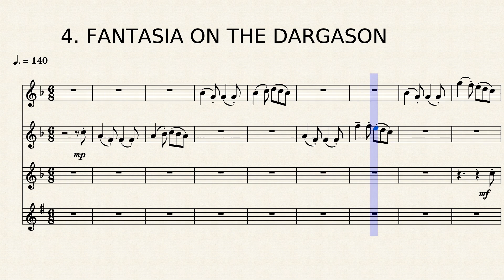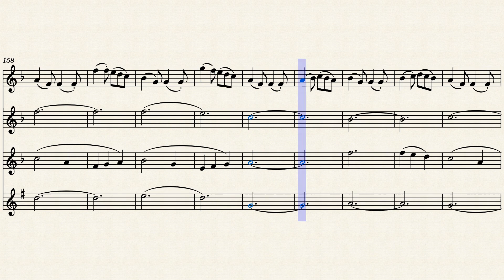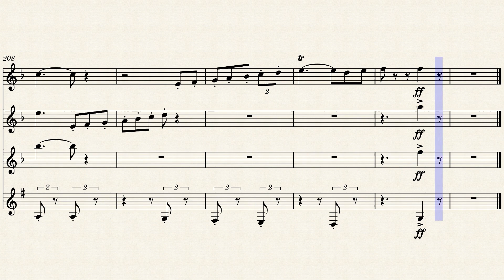Second Suite in F: IV. Fantasia on the "Dargason" – Gustav Holst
3 Flutes
1 Bass Clarinet